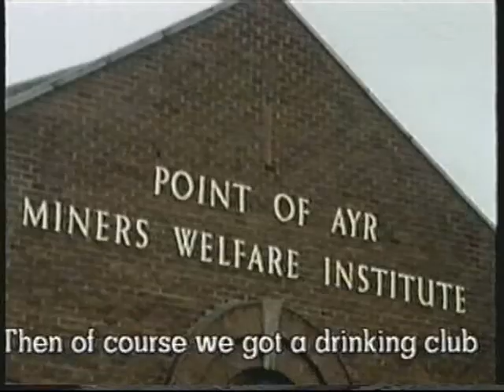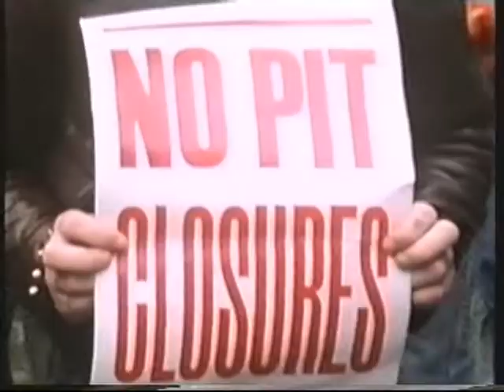Point Of Ayr Colliery.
North Wales.